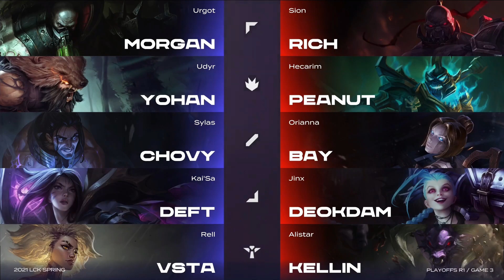LCK PLAYOFFS DAY 1 | NS vs HLE - Game 3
I Playoffs di LCK sono alle porte! Da mercoledì a domenica (con pausa venerdì) non perdere il tabellone della lega coreana, live dalle 10